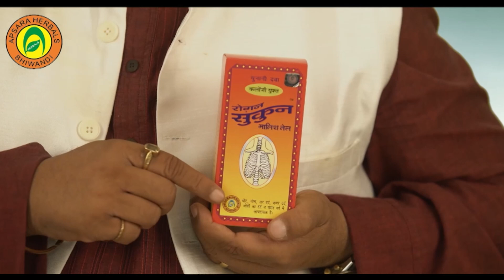ಮನೆಯಲ್ಲೇ ಫ್ರೆಶ್ ಲೈಮ್ ಜ್ಯೂಸ್ ಮಿಕ್ಸ್ ಮಾಡ್ಕೊಂಡು ಹೀಗೆ ಮಾಡಿ | Yellow Teeth Cleaning at Home